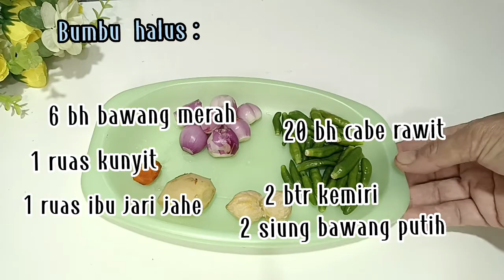Resep Gulai Kuning Ikan Tongkol // Mudah dan Enak Banget // Masakan Daerah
Bahan :
. 1 kg ikan tongkol
. 10 bh cabe hijau
. 1 lbr daun kunyit

Bumbu halus :
. 20 bh cabe rawit (sesuai selera)